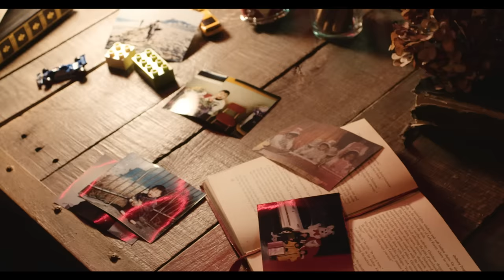[MV] JUNG ILHOON(정일훈) _ Always (Feat. JINHO(진호) Of PENTAGON(펜타곤))